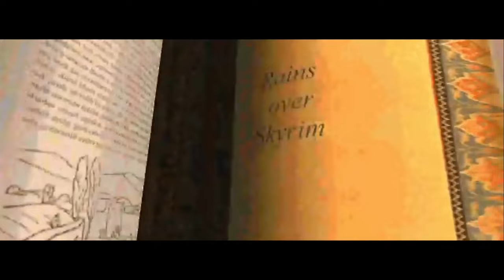The Elder Scrolls Redguard ⚔️ 041: Der Imperiale Drache | Blind Vanilla Lets Play